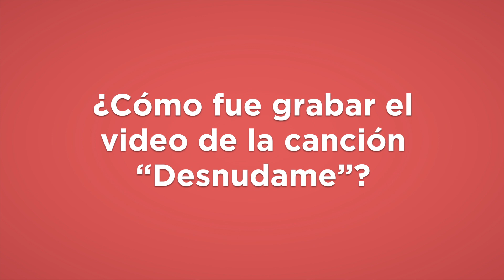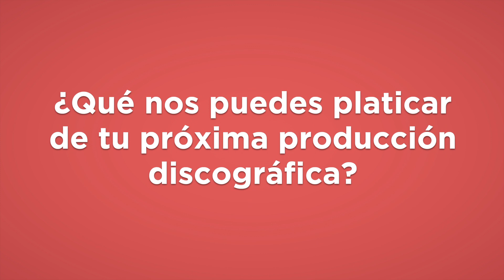ENTREVISTA CON JOAQUIN TORRES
Estuvimos con el cantautor JoaquinTorres quien nos habló de su sencillo Desnudame la cual formará parte de su nueva producción discográfica y de los planes que tiene para este 2019.
¡No te quedes sin ver la entrevista!